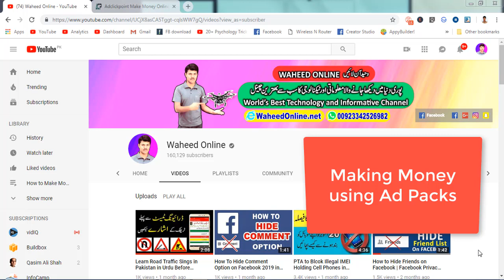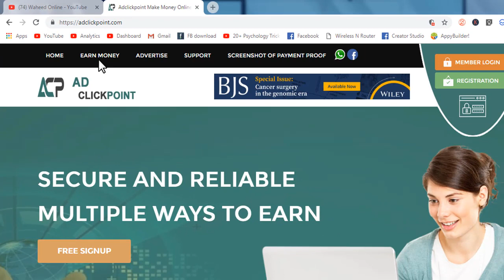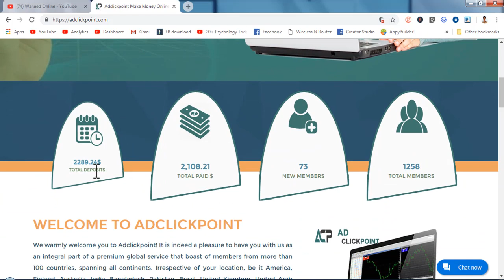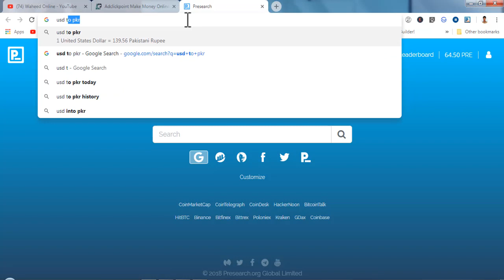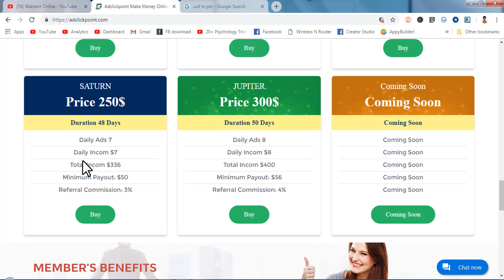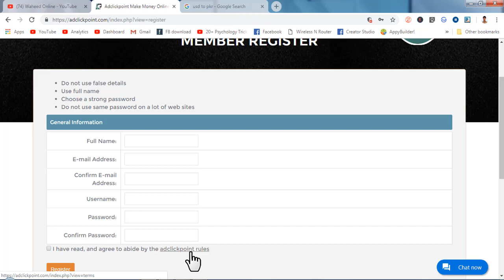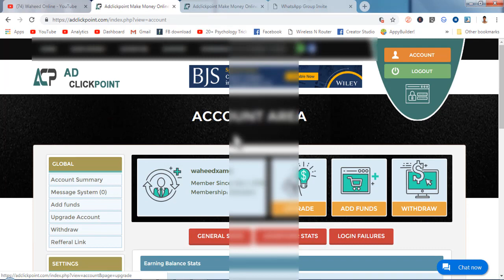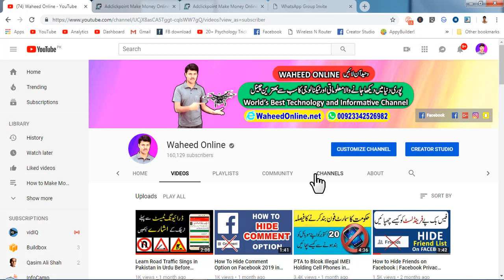How to Make Money Online A New Way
A new way to make money online daily

Let us know via comment box below.